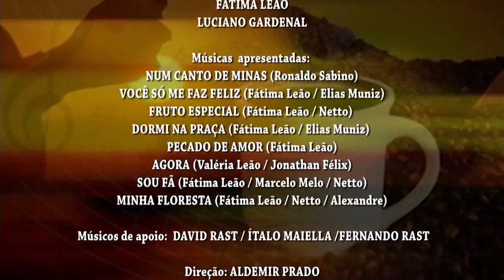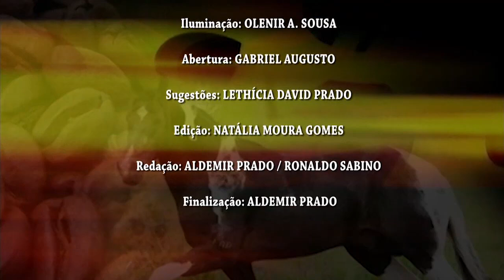Luciano Gardenal e Fátima Leão no programa Prosa, Café e Viola n 192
Ronaldo Sabino recebe no programa Prosa, Café e Viola, o humorista Luciano Gardenal (caminhoneiro virtual da cidade de Pratápolis, MG), no Restaurante Recanto do Cupim na cidade de Franca, SP.
Em Franca, Domingo as 10h pela Nova TV (canal 9 da Net) e retransmitido por várias emissoras de rádio, mais informações no
Apresentação: Ronaldo Sabino / Áudio: Estúdio Marcos Prado / Direção: Aldemir Prado.